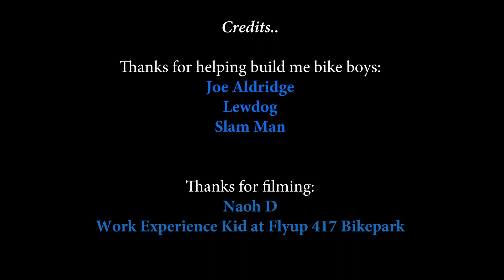Build it. Ride it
Alfie Stephens building his Custom Yellow Dartmoor Cody at Slam69 Bike Shop and shreddin' it in the 417 Project Dirt Jump field.

Workshop - Slam69.co.uk
Bikepark - Flyup 417 Project